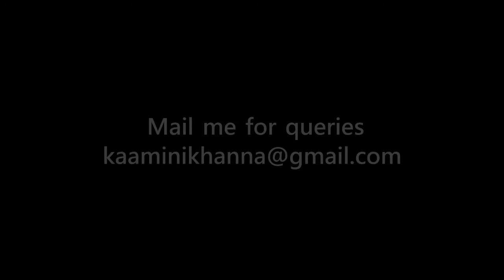Good Morning with Kaamini Khanna - Part 30 | Beauty with Astrology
A good thought to start your day with Kaamini Khanna. (Founder of Beauty with Astrology). Good Morning with Kaamini Khanna is a motivational podcast in Hindi that will enlighten and refresh your mind with positive energy, good thoughts and happiness. Make your life beautiful with Beauty with Astrology by Kaamini Khanna.